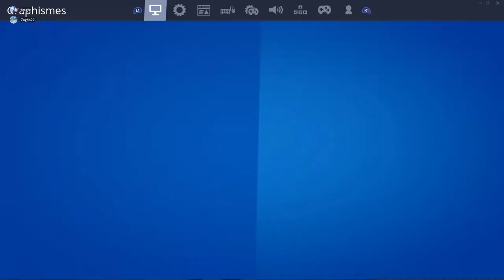LES MEILLEURS TOUCHES MANETTE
PARTAGE !